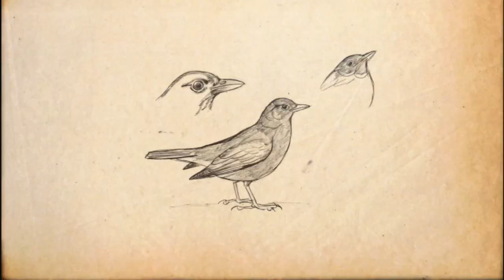TRAILER 2023 CIMA EN CORTO | DISTANCIAS CORTAS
Muestra de cortometrajes de socias de CIMA.

El trailer incluye imágenes de los siguientes cortometrajes:
Cerdita, de Carlota Pereda
Ama, de Júlia de Paz
Carne, de Camila Kater
Habana, me matas, de Patricia de Luna
Daucus carota, de Carla Linares
Viudas, de María Guerra
Loca, de María Salgado
Into the flesh, de Almudena Monzú
The pill,  de Louise Brix Andersen
La última virgen, de Bárbara Farré
Birdy, de Cristina Ballesteros
Polvotron 500, de Silvia Conesa
Dana, de Lucía Forner
9 pasos, de Marisa Crespo y Moisés Romera
Dicen, Alauda ruiz de azua
Codi Ictus, de Belinda Bonan
No podrás volver nunca, de Mónica Mateo
Emotional Desease, de Marieta Caballero
Sorda, de Eva Libertad y Nuria Muñoz
One way, de  Beatriz Cabrera
Una mirada, de Analía Fraser
La caza, de Amy Fajardo
Ornitorrinco, de Sara Bamba
Yungay7020, de Elena Molina
Vaca, de Marta Bayarri
Memoria,  de Nerea Barros
La historia de todas nosotras, de Itxaso Díaz
Liberosis, de Laura de Pedro

La música está compuesta por Sofia Oriana Infante y Julia Teles para el cortometraje Carne, de Camila Kater, producido por Chelo Loureiro y Livia Pérez  .
Montaje de Irlanda Tambascio.

Este vídeo es solo una muestra del inmenso talento y la diversidad de propuestas del cine de las socias de CIMA.

¡Muchas gracias a todas las participantes en CIMA EN CORTO!

¡Seguimos!